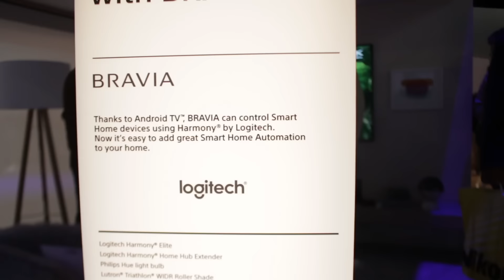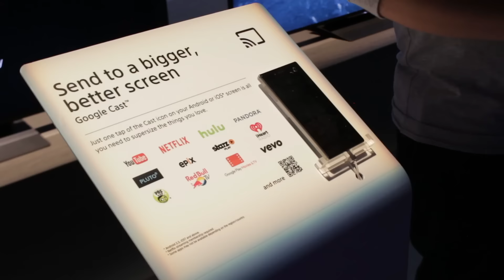La casa inteligente del futuro según Sony | CES2016 LuisGyG